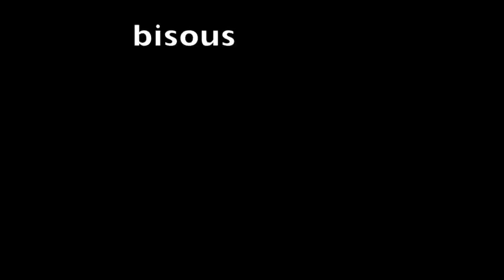Mes favoris de janvier et fevrier 2017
Quelques favoris pour ce début d'année. et vous quel est votre favori?
Soins cheveux  anti âge MyriamK
crayon pour les yeux l'Oreal
crème démaquillante aux fleurs rares l'oreal

Tout ce que vous avez envie de savoir est en dessous

Partagez si vous aimez cela m'encourage et peut encourager d'autres à crééer une chaine anti age.
Mes liens

bisous